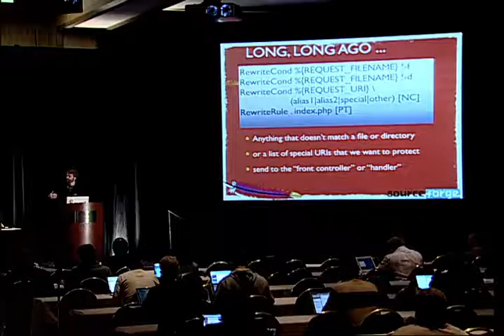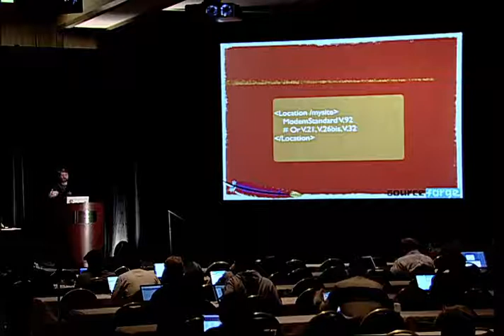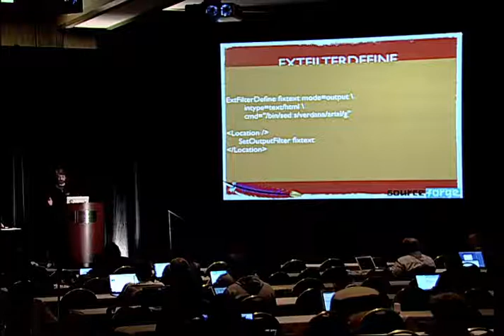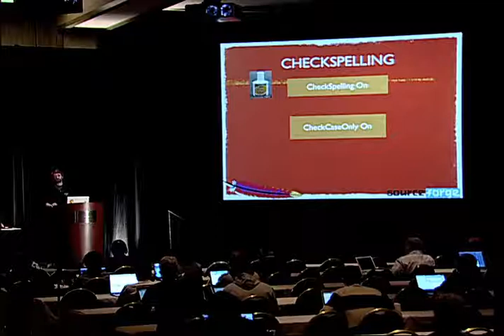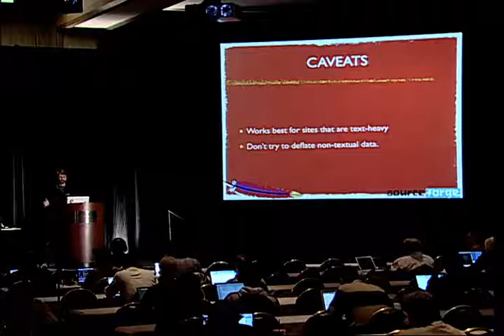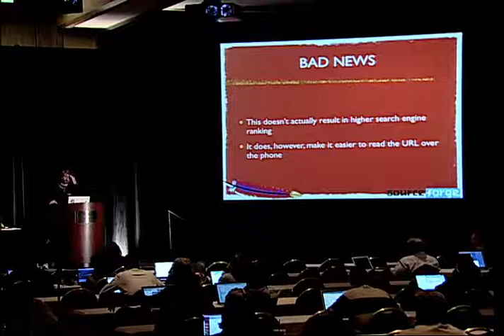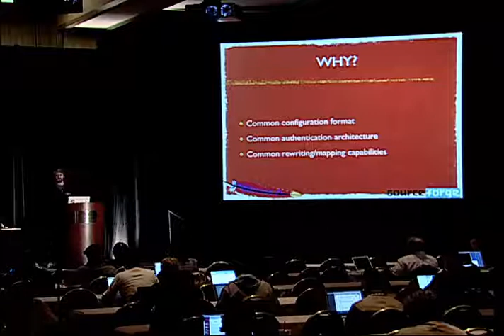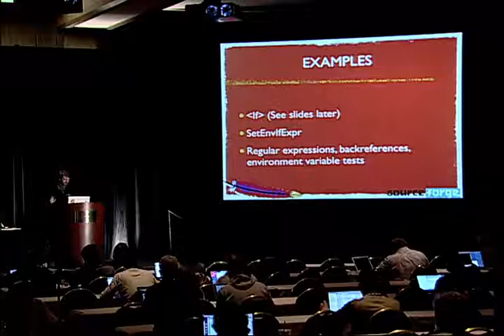N things you didn't know the Apache http server could do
Rich Bowen
ApacheCon NA 2013
A Patchy Web